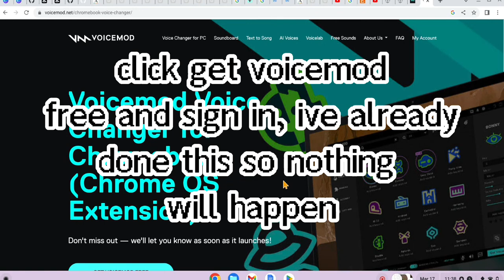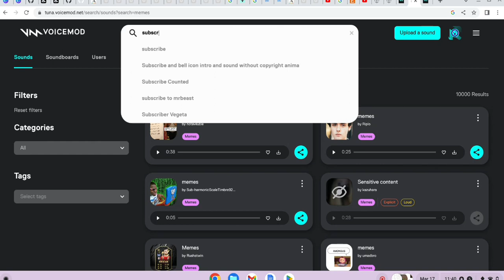How To Download A Soundboard For Gorilla Tag! | (Super Easy and Quick) Quest 2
subscribe please it will help out a lot also join this discord it has a great community and me and my friends are in it: da cool kids (i cant send link idk why) just add me its Rockyplayzvr#1266